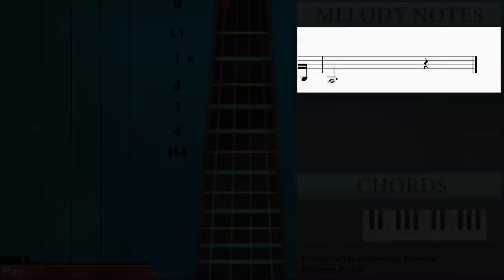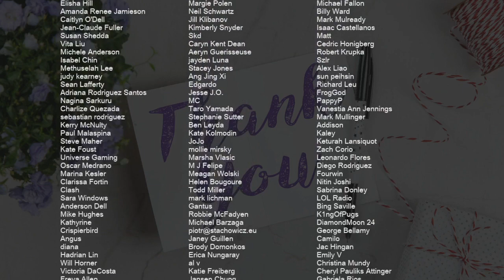How to play Master of Puppets by Metallica on Cello (Tutorial)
Comment and let us know how the videos have helped you. It keeps us going! :)The easiest way to learn how to play Master of Puppets by Metallica on the cello. It's a cello tutorial for Master of Puppets by Metallica.

EasyCelloLesson teaches you to play the your favorite instrument, through easy and simple animation so that you too can learn how to play Master of Puppets by Metallica on the cello easily. A cello tutorial with visual animation graphic.

Chords of Cello arrangement:
C Min   C Min   D Min   D Min   D Min   D Min   D Min   D Min
G Sus 4   G Sus 4   G Sus 4   C Min   G Maj   C Min   G Maj
C Min   G Maj   C Min   G Maj   C Min   Db Maj 7   C Min   Eb Maj
Ab Maj   F Min   Bb Maj   G Maj   C Min   Bb Maj   Ab Maj   C Min
Db Maj 7   C Min   Ab Maj   C Min   Db Maj 7   C Min   C Min
Db Maj 7   C Min   Ab Maj   C Min   Db Maj 7   C Min   Bb Maj
Ab Maj   F Min   G Maj   G Maj   C Min   Bb Maj   Ab Maj   F Min
G Maj   G Maj   C Min   Bb Maj   Ab Maj   F Min   G Maj   G Maj
C Min   Bb Maj   Ab Maj   F Min   G Maj   G Maj   C Min   Bb Maj
C Min   Bb Maj   Ab Maj   F Min   G Maj   G Maj   C Min   C Min
Bb Maj   Bb Maj   Bb Maj   Ab/Bb   Ab/Bb   Ab/Bb   F Min   F Min
G Maj   G Maj   G Maj   G Maj   C Min   C Min   Bb Maj   Bb Maj
Bb Maj   Ab/Bb   Ab/Bb   Ab/Bb   F Min   F Min   G Maj   G Maj
G Maj   G Maj   C Min   C Min   C Min   C Min   C Min   C Min
D Min   Eb Maj   D Min   C Min   C Min   C Min   C Min   C Min
C Min   C Min   C Min   C Min   C Min   C Min   C Min   D Min
D Min   D Min   D Min   D Min   D Min   D Min   D Min   C Min
C Min   C Min   C Min   C Min   C Min   C Min   C Min   C